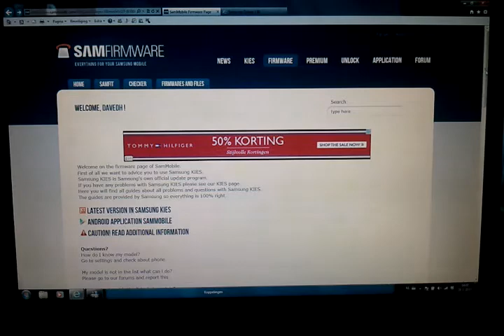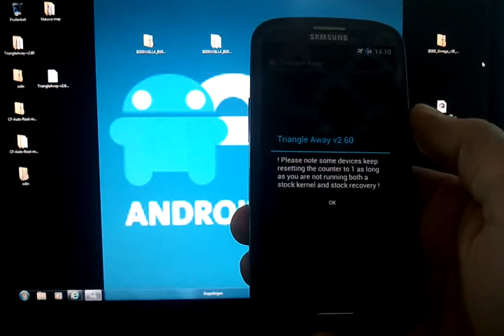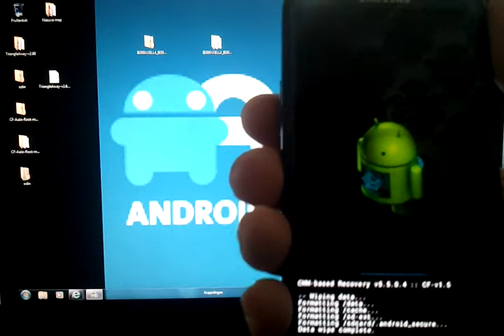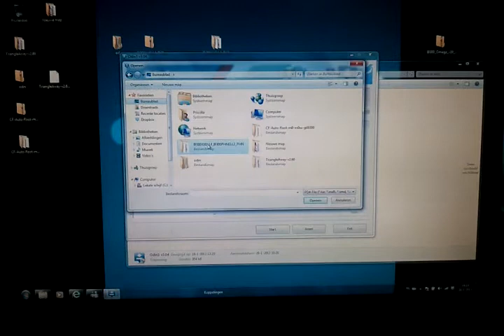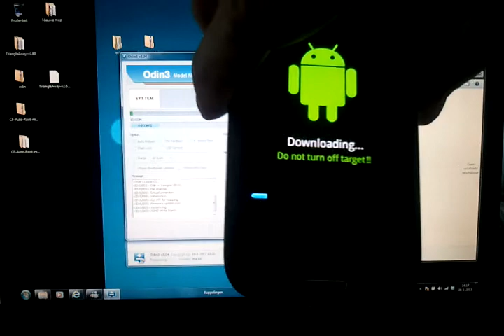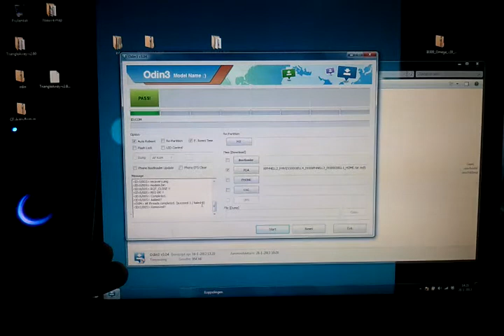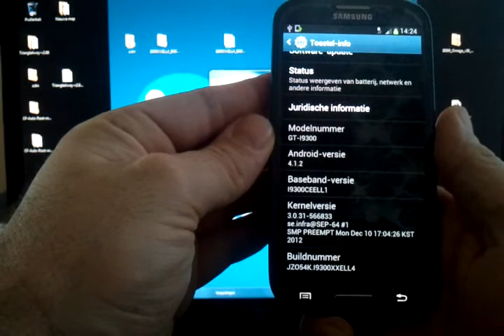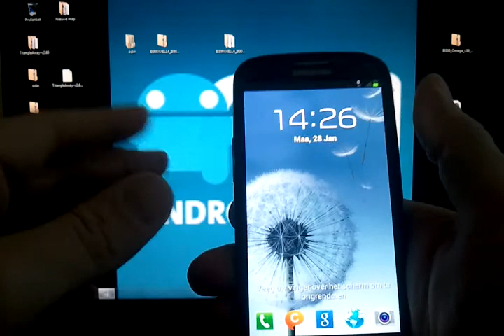How-To Unroot je Samung Galaxy S3 GT-I9300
In deze How-To beschrijf ik hoe ik een S3 vanaf een custom rom weer terug zet/flash naar een originele rom. Volg deze How-To op eigen risico! Ik ben nergens verantwoordelijk voor!